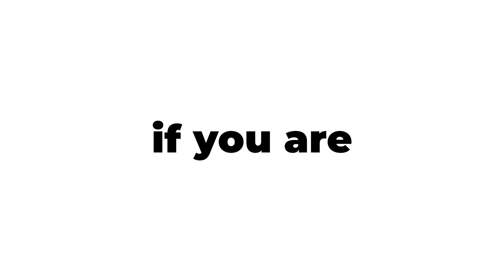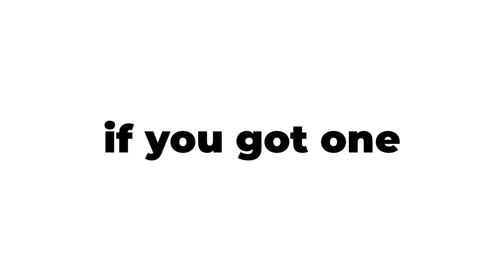99% Can't Say This Word Correctly || Are You in the 1%?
Welcome to an extraordinary journey of mind-bending challenges and astonishing content! If you're ready to be amazed, this video is tailor-made for you. Get ready to test your skills, solve puzzles, and face intriguing questions that will keep you on the edge of your seat.

🧠 Challenge Highlights:
In this video, we present a series of puzzles and questions designed to captivate your mind. From pronunciation challenges to visual puzzles, only the most inquisitive minds will conquer the obstacles that lie ahead.

💡 What to Expect:
Astonishing content that will leave you in awe.
Fun puzzles that test your problem-solving skills.
Intriguing questions that challenge your knowledge and creativity.

🌟 Join the Fun:
Challenge yourself and your friends by sharing this video. Can you beat the odds and conquer the levels? Share your victories and reactions in the comments below.